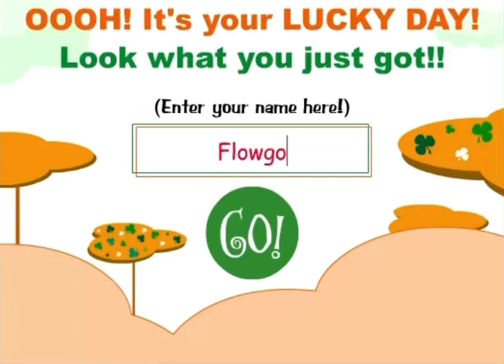“The Lucky Irish Weenie!” - FlowGo animation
The Lucky Irish weenie is an animation created by FlowGo in 2003, now archived for YouTube.